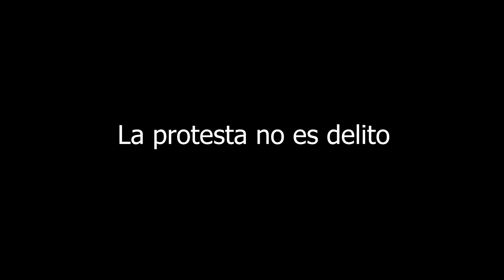Exigen la libertad al poblador Ignacio Matus Carrasco en prisión preventiva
Defensa del joven poblador Ignacio Matus indica que magistrada mantuvo su prisión preventiva tras una nueva audiencia

Sus redes de apoyo denuncian que la medida de prisión preventiva actúa como un castigo anticipado para quienes participan de la protesta social